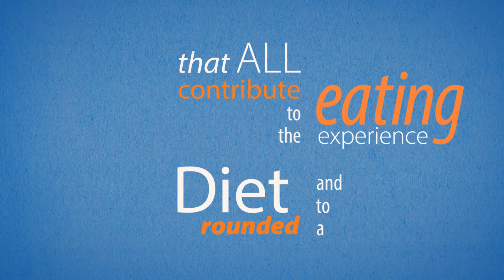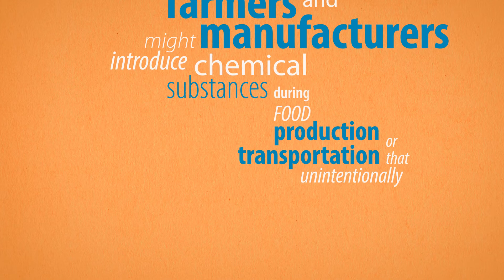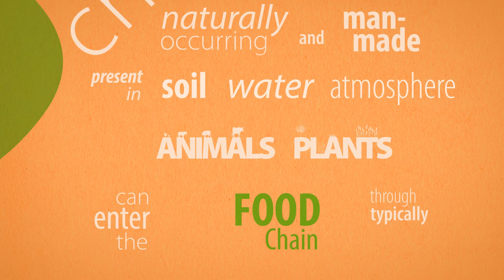Chemicals in Food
A video employing 'kinetic typography' principles to explain how chemical substances enter the food chain.